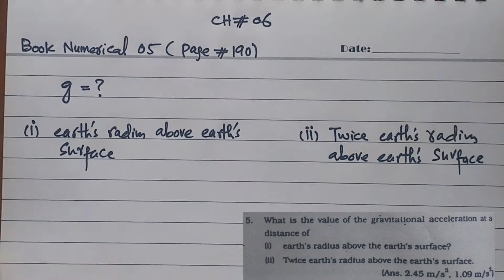First Year Physics Chapter 06, GRAVITATION, Numerical 05 Book Page 190 Solution.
sindh board.
karachi board
intermediate physics lectures in urdu